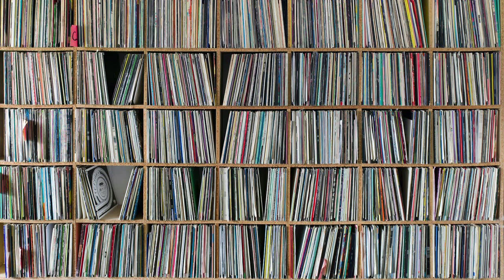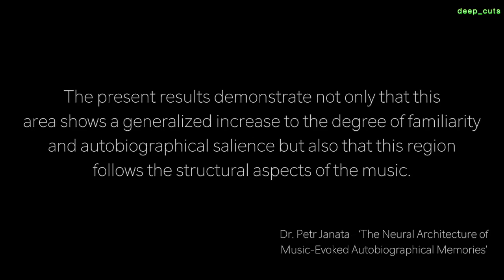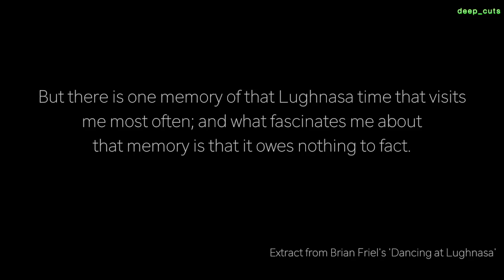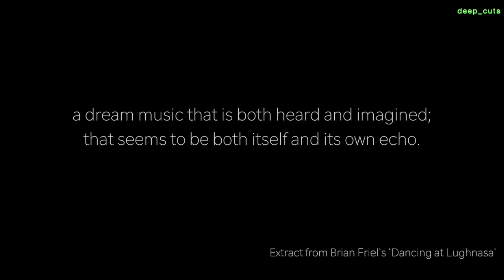How Do Memories Alter and Inform Your Relationship With Music?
So here's the next discussion video - How do memories alter and inform you relationship with music?

I find this a really fascinating topic, so please get involved in the comments section and let me know what you think about this.

GET INVOLVED